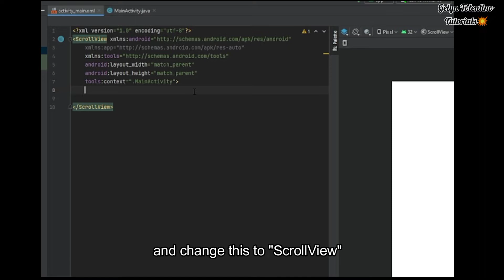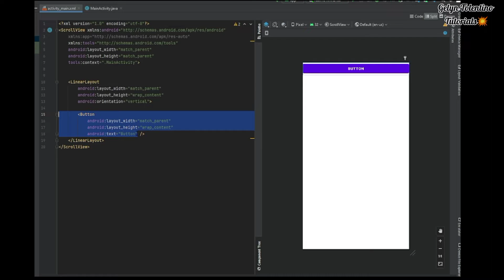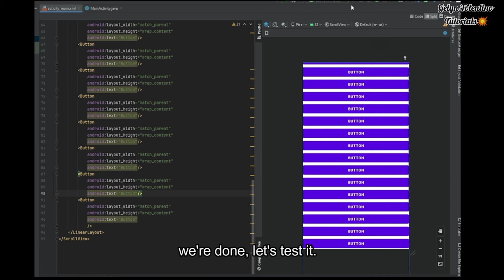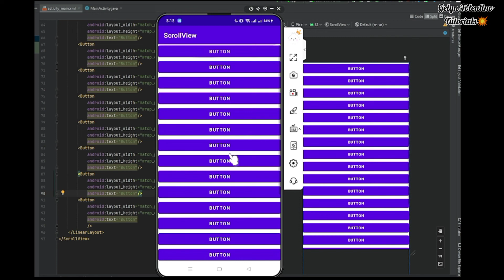HOW TO USE SCROLL VIEW IN ANDROID STUDIO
Gel Tutorials
Gelyn Tolentino
Gelyn Tolentino Vlogs
Gel Tolentino 🍃🍃🍃